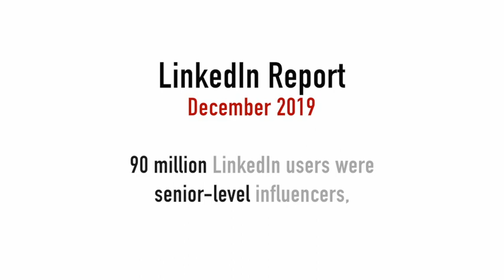Senior Executives: Winning LinkedIn Steps on HOW to OWN your LinkedIn Profile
Are you managing your career during employment as well as while you’re in career transition?
Watch as career coach, Martin Buckland shares crucial LinkedIn tips that, if you adopt them, will boost your chances to a successful career journey.

💥💥💥  Career Expert, Martin Buckland, tackles topics like these and more in his Facebook Lives every Tuesday at 2pm est.

📗📗📗  Recession-Proof your career and always be prepared with the right tools in case you’re ever downsized or laid off with this winning e-book.
You can get started managing your own career now.

🎁🎁🎁  Beat the ATS with the Free Resume Keyword e-book

🎁🎁🎁 Sell yourself with the right action words to stand out and make an impression.
Free Action Verbs e-book download